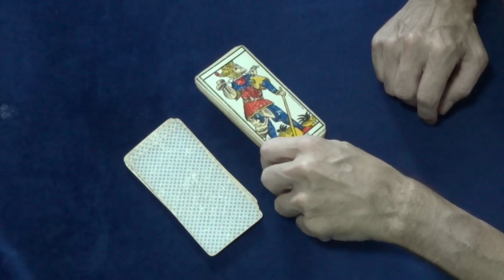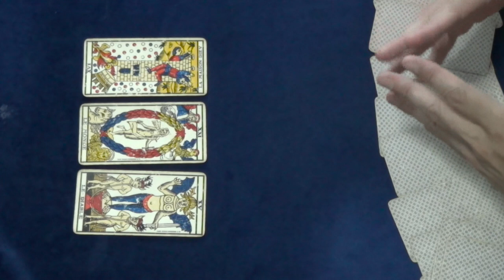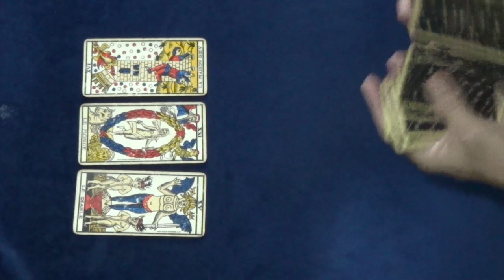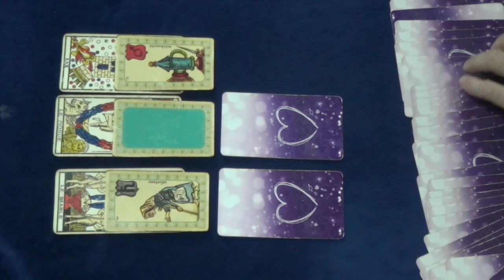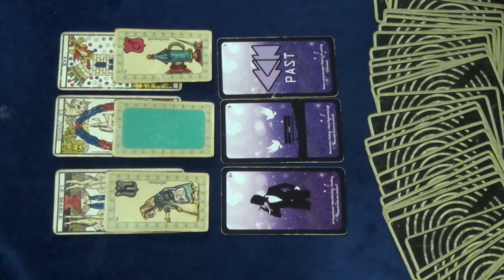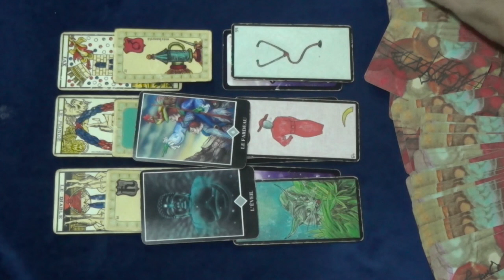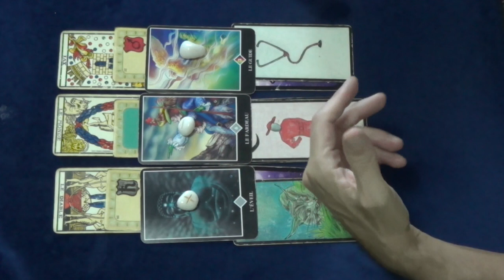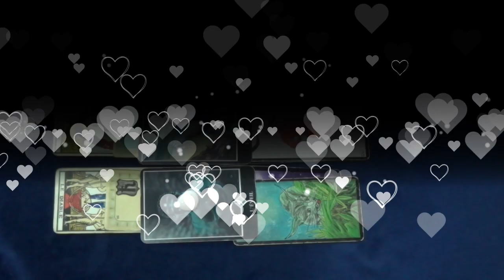♓Signes des poissons juin 2022 pour votre guidance en voyance tarologie et oracles♓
♓Guidance pour votre signe les poissons pour le général et sentimental mais aussi pour les ascendants et les signes lunaire pour le mois de juin 2022.
Tirage général et ne prendre que ce qui résonne pour vous ♓

Pour une consultation personnel ou autre prestations

Votre année 2022 est toujours ici

La pleine lune du 16 mai 2022